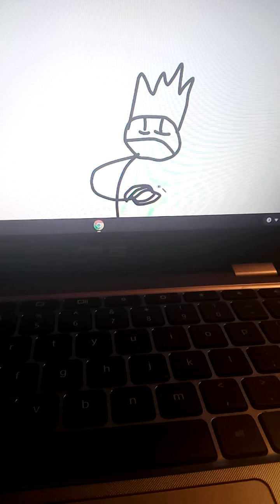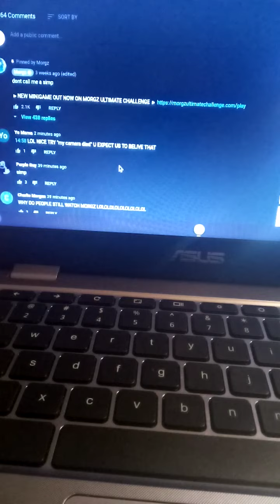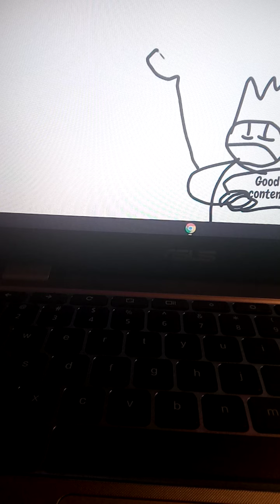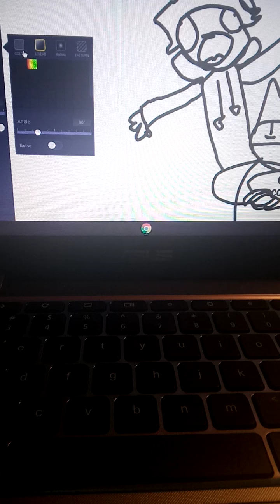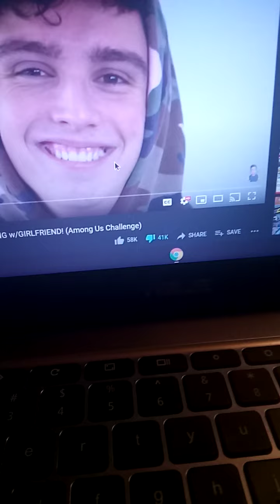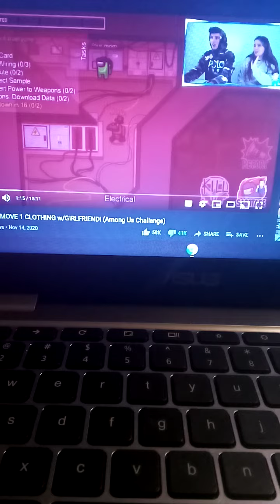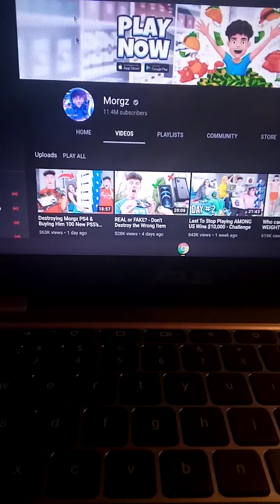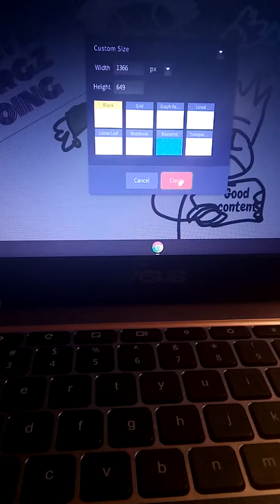Morgz has hit a new low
really bro
I swear if I get claimed ©️
just don't watch him